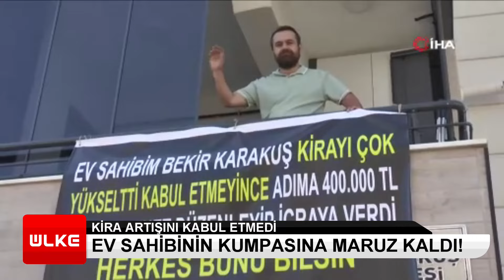Kira Artışını Kabul Etmedi 400 Bin TL'lik Kumpasa Uğradı!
Gaziantep'te yaşayan 2 kiracı, 8 bin TL olan kiralarının ev sahibi tarafından 20 bin TL'ye yükseltilmesini kabul etmedikleri için ev sahibinin 4 bin TL'lik senedi 400 bin TL yaparak kendilerini mahkemeye verdiğini iddia etti. Evlerinin balkonuna pankart asarak duruma tepki gösteren kiracılar, yardım istedi.

Türksat 4A
Frekans : 12.103
Sembol: 8333
Polarizasyon: Yatay ( Horz )
Modulasyon: 8SPK